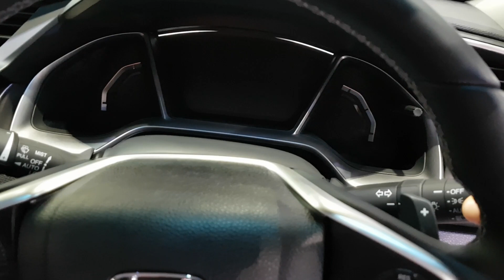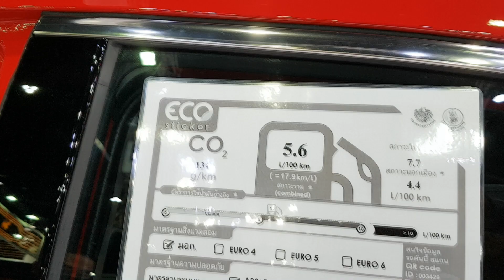New Honda Civic Red Sedan รุ่น 1.5 Turbo RS ราคา 1,199,000 บาท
New Civic Rallye Red (แดงแรลลี่) รุ่น 1.5 Turbo RS ราคา 1,199,000 บาท
โดยมีใน 2 รุ่นย่อย
1.8 EL CVT  959,000 บาท
1.5 Turbo RS  1,199,000 บาท